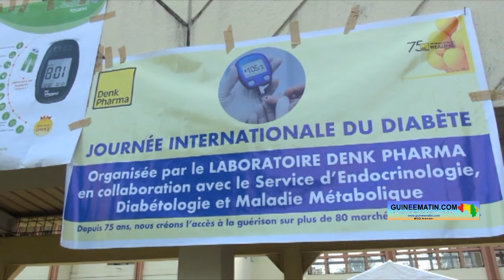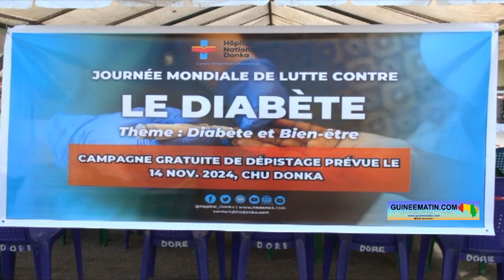🔴 Journée Mondiale du diabète : une campagne de dépistage organisée en faveur des citoyens